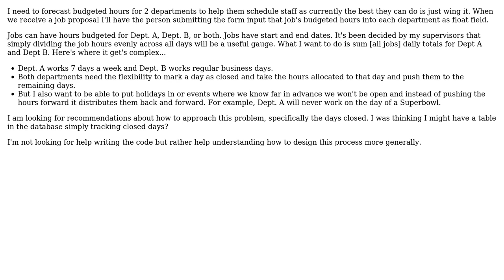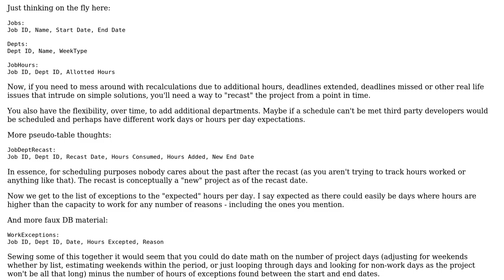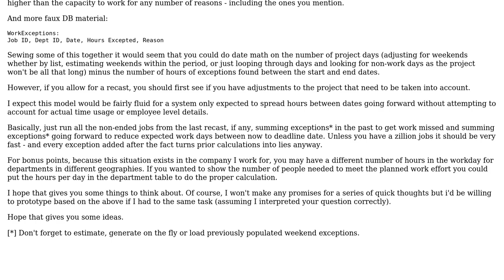Software Engineering: How to approach hours forecasting? (3 Solutions!!)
Software Engineering: How to approach hours forecasting?

With thanks & praise to God, and with thanks to the many people who have made this project possible! | Content (except music & images) licensed under CC BY-SA | Music | Images & others | With thanks to user JeffO user Jan Doggen user gbjbaanb user A Smith and the Stack Exchange Network Trademarks are property of their respective owners. You are responsible for your own actions.